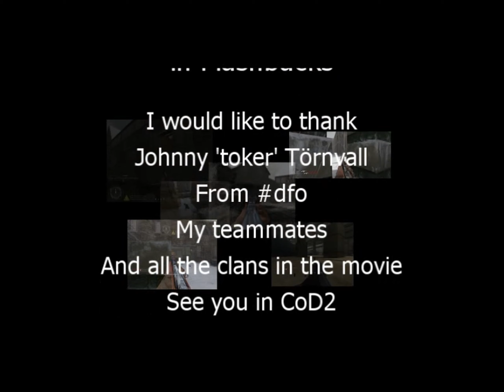H2k Nijntje in Flashbacks By dfo toker CoD1 fragmovie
[Call of Duty 1] H2k Ntjeh in Flashbacks By dfo toker CoD1 TDM fragmovie.